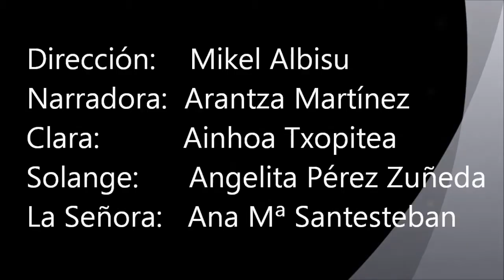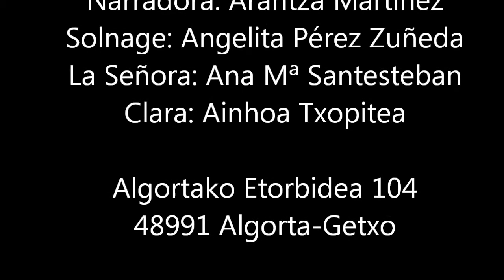Las criadas (2)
Algorta-Getxoko Itxartu Taldearen barruan Itxartu Antzerki Taldea badago. Talde ez-profesionala da eta jende guztiari irekia.Aktore ezaguna den Mikel Albisuren zuzendaritzapean, duela urte askotatik ari da antzezlanak prestatzen eta antzezten, urte batzuetan Antzokietako oholtzaren gainean eta aspaldi honetan Irakurketa dramatizatu eran, Getxoko Antzoki berria eraikitzen ari direlako. Irakurketa hauek formatu txikian egiten dira eta edozein tokitan antzeztu daitezke (gela batean, kultur etxean, ...). Hiru bideotan "Las criadas" Jean Genet idazle frantziarraren antzezlanik ospetsuena duzu ikusgai, Itxartu Antzerki Taldearen eskutik.

El Grupo Itxartu de Algorta-Getxo tiene una sección de teatro, el Grupo de Teatro Itxartu. Es un grupo no profesional, abierto a todas las personas que se quieran incorporar. Está ensayando obras de teatro y representándolas desde hace muchos años, bajo la dirección del conocido actor Mikel Albisu. Durante muchos años trabajo las representaciones se hacían en escenarios de teatros y actualmente está dedicándose a las Lecturas dramatizadas o Teatro leído, mientras se construye el nuevo Teatro de Getxo. Estas Lecturas son de pequeño formato y permiten su representación en locales pequeños (aulas, locales de cultura, etc.) En tres vídeos presentamos la obra más conocida del escritor francés Jean Genet, "Las criadas" , interpretada por el  Grupo de Teatro Itxartu